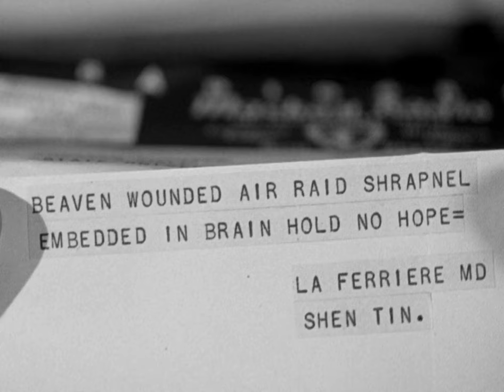Disputed Passage | English Full Movie | Drama Romance War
A young doctor’s promising medical career is jeopardized when he becomes captivated by a Chinese woman, leading to distractions from his studies. Their paths diverge when she returns to China, seemingly ending their brief but intense connection. However, fate brings them together again under the most harrowing circumstances—amid the chaos of a Japanese bombing raid in Nanking, where the doctor must confront his deepest fears and loyalties in a city on the brink of destruction.

Starring: Dorothy Lamour, Akim Tamiroff, John Howard

Directed by: Frank Borzage